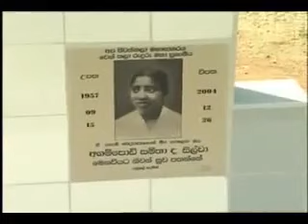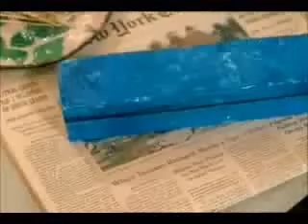Tears In Heaven - Steven Tyler, Ozzy, Slash, Elton John, Rod Stewart, Scott Weiland...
Um belo tributo.